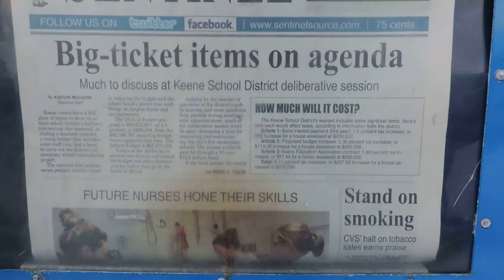2014 02 06 Robin Hooding Keene x003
headlines from the keene sentinel